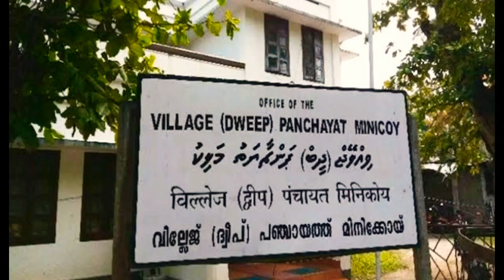അറിയണം ലക്ഷദ്വീപിൻ്റെ കഥ | LAKSHADWEEP HISTORY MALAYALAM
History of Lakshadweep
kerala and Lakshadweep
karnataka and Lakshadweep